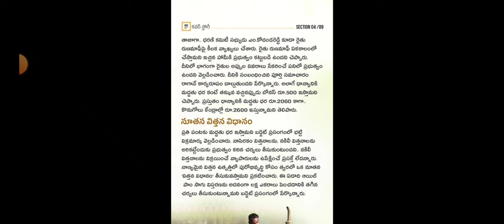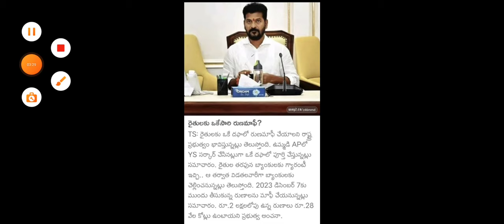రైతు రుణ మాఫీ! 2,00,000 లక్షల రూపాయలు ఎవరికి! ఏ తేదీ లోపు తీసుకున్న వారికి